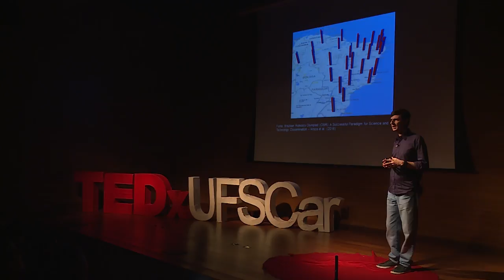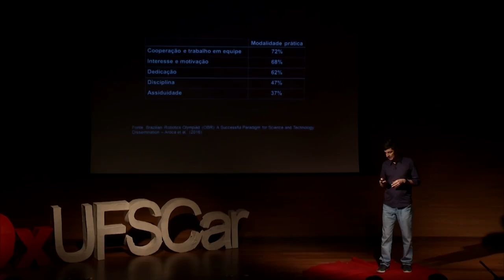Robôs que Mudam Vidas | Rafael Vidal | TEDxUFSCar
Rafael Vidal Aroca apresentando “Robôs que Mudam Vidas”, talk apresentado no TEDxUFSCar 2016, em 29/09/2016.

Sua palestra irá discutir o uso da robótica como ferramenta educacional, além de discutir seus resultados diretos e indiretos na formação intelectual e pessoal de estudantes, especialmente do ensino fundamental e médio.

Rafael Vidal Aroca é um apaixonado por ciência, tecnologia e inovação. É professor do departamento de Engenharia Mecânica da UFSCar, na área de Mecatrônica, e vice-coordenador geral da Olimpíada Brasileira de Robótica, a OBR.